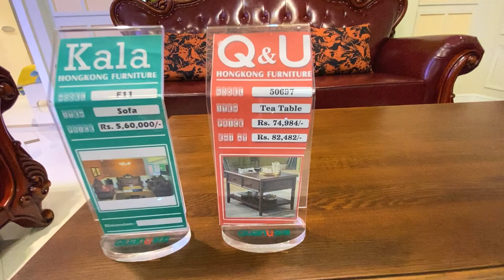Bhatbhateni Mall Nepalgunj सोफा सेट Furniture Price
Hello friends welcome To Indian Tadka Vlogs

Doston is video me maine aapko Nepalgunj city ka bhatbhateni super market and mall ka hong kong furniture department with price dikhaya hai Mujhe lagta hai aapko bahut hi pasand aayegi.

भाटभटेनी सुपर मार्केट
bhatbhateni
bhatbhateni supermarket bhatbhateni supermarket online shopping
bhatbhateni near me
bhatbhateni near Nepalgunj
bhatbhateni branches
bhatbhateni total branches
biggest bhatbhateni in nepal
first bhatbhateni of nepal
number of bhatbhateni in nepal
bhatbhateni in nepalgunj
Nepalgunj bhatbhateni store
Bhatbhateni store
Nepali bhatbhateni
Hong kong furnitures
Hong Kong
Hong kong showroom
Hong Kong furniture in nepalgunj
Hong Kong furniture in bhatbhateni
Bhatbhateni furniture nepalgunj
Sofa set
Sofa set nepal
Sofa set price in nepal
Sofa set price in bhatbhateni
Sofa set price in bhatbhateni nepalgunj
Hong kong sofa
Hong Kong sofa set
Hong Kong sofa set nepalgunj
Hong Kong sofa set in Bhatbhateni
Home decoration
Home decorator
Home decor
Home sofa set
Home sofa set price in nepal
Home sofa set price in bhatbhateni nepal
Hong Kong dining table in nepal
hong kong furniture bhatbhateni
bhatbhateni online furniture
bhatbhateni online furniture store
study table in bhatbhateni
study table price in nepal
folding study table price in nepal
mini study table price in nepal
laptop table price in nepal
portable study table price in nepal
bhatbhateni hong kong furniture store nepalgunj
index furniture nepal
nepal furniture showroom
best furniture in nepal
office furniture price in nepal
plastic chair price in nepal
plastic chair set price in nepal
bagmati plastic chair price in nepal
dolphin plastic chair price in nepal
united plastic chair price in nepal
supreme plastic chair price in nepal
plastic chair daraz
plastic chairs set of 4
wooden sofa set price in nepal
normal sofa set price in nepal
sofa set designs with price in nepal
sofa price in nepal daraz
3 seater sofa price in nepal
sofa set price in nepal nepalgunj
folding sofa price in nepal
double bed price in nepal
double low bed price in nepal
second hand low bed price in nepal
hamrobazar furniture second hand
second hand furniture buy and sell
second hand furniture buy and sell near me
Mini vlog
Indian tadka vlogs
Indian tadka vlog
Indian tadka blog
Daily vlog
Travel vlog
Traveling vlog
Solo vlogger
Couple vlogger
Moto vlogger
Nepali vlogger
Nepali blogger
Hindi vlogger
Travel vlogger